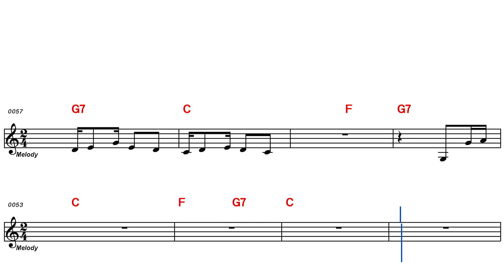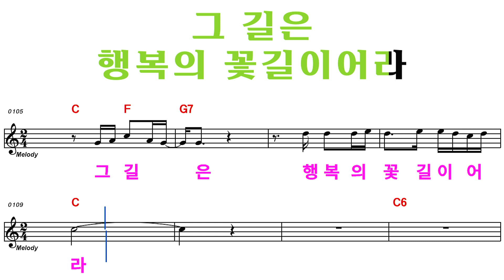`인생의동반자`()김사랑) - MR 남자음정 / C